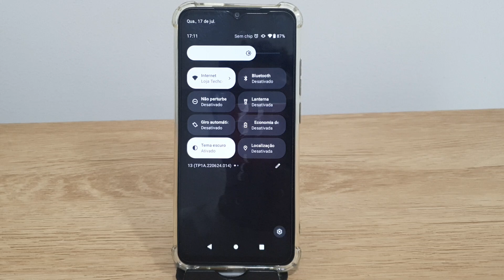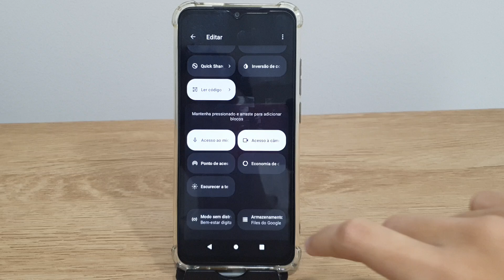Como organizar os ícones da barra de tarefa no Redmi A2 - Passo a passo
Fala pessoal!! Nesse video estarei mostrando uma forma de Como organizar os ícones da barra de tarefa no Redmi A2.